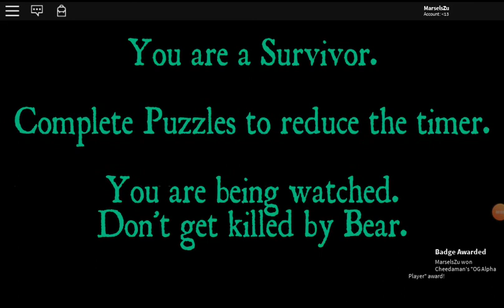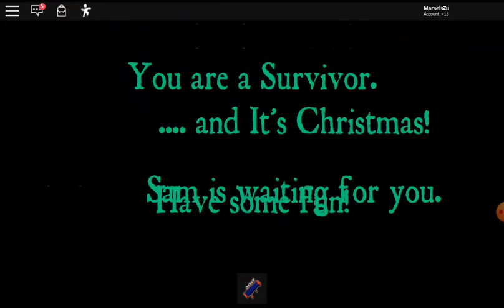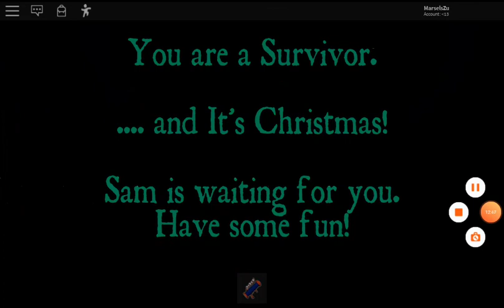Roblox Bear Gameplay 2 and.... Kijeu